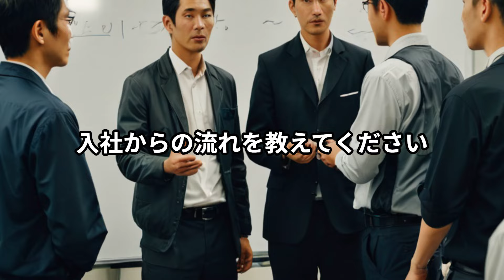プロタクQ&A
プロタクによく寄せられる質問に回答していきます。